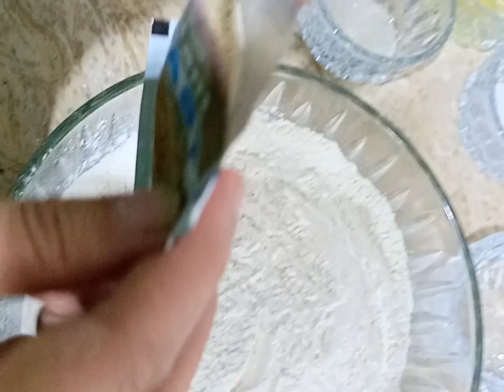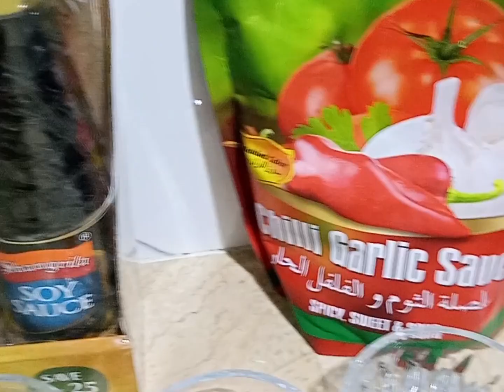chicken Tikka Cheese Burst Pizza 🍕/without Oven/Homemade Pizza ❤️